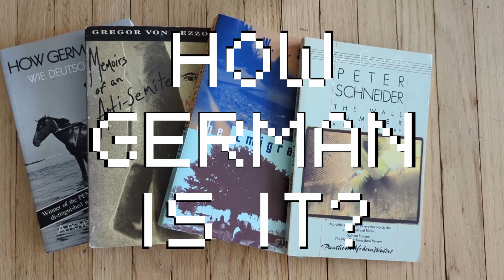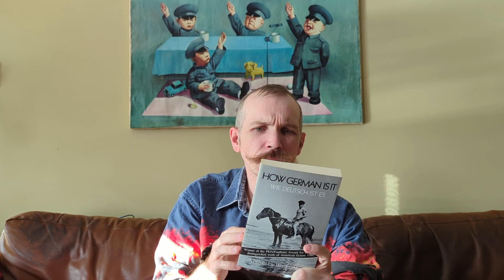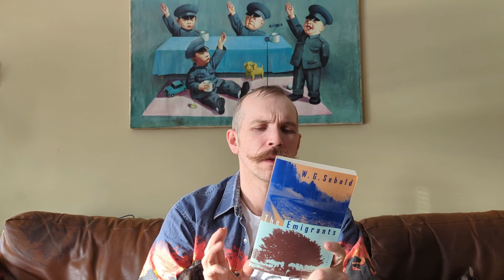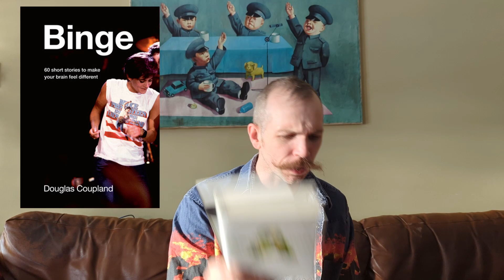5 Great German Post-War Novels (and How They're Like Douglas Coupland)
I tell you about my favourite book genre (Post-war German lit with themes of disillusionment and rebuilding) and hightlight some of my favourites of that type - and then relate it to a fave contemporary, Douglas Coupland. In my brain it all makes sense!

Books discussed and touched on:
Berlin Calling, Paul Hockenos
Tin Drum, Gunter Grass
Crabwalk, Gunter Grass
How German is it, Walter Abish
Memoirs of an Anti-Semite, Gregor Von Rezzori
The Emigrants, WG Sebald
The Wall Jumper, Peter Schneider
Generation A, Douglas Coupland,
Player One, Douglas Coupland
Binge, Douglas Coupland